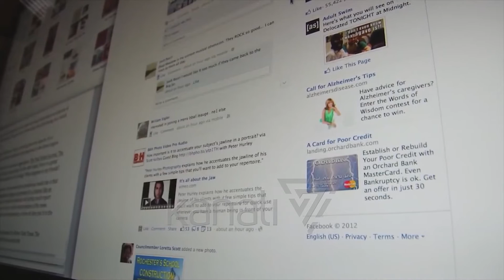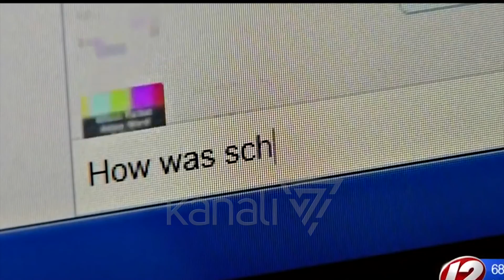PANDEMIA RRIT KRIMET KIBERNETIKE, NGA MASHTRIMI TEK NGACMIMET SEKSUALE - News, Lajme - Kanali 7